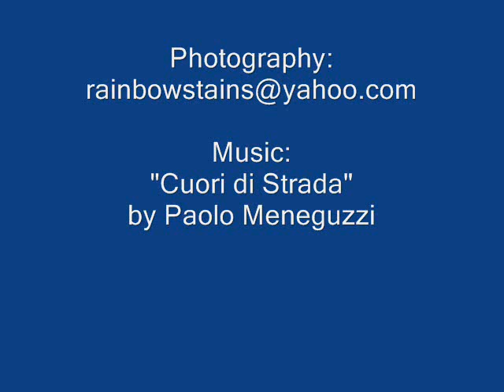Cuori di Strada- Paolo Meneguzzi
A slideshow of originial and copyrighted photos. Please watch in high quality for best viewing.
Photos taken in the USA (various states), Italy, Israel and the UK.